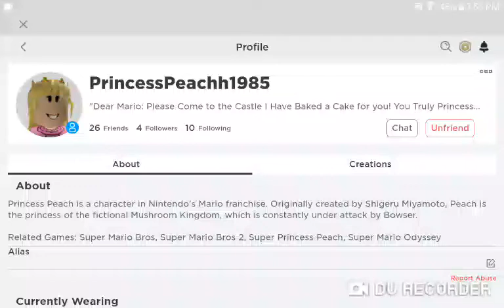Proof That PrincessPeachh1985 Steals iiPrincessPeaches's Clothes